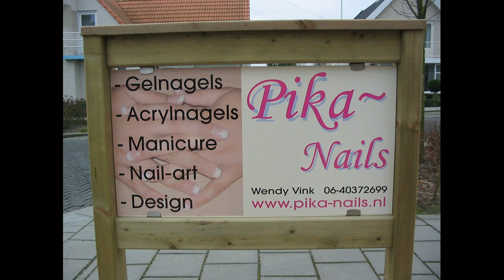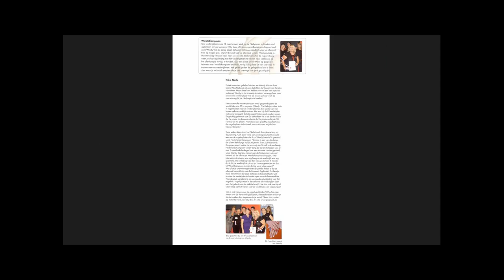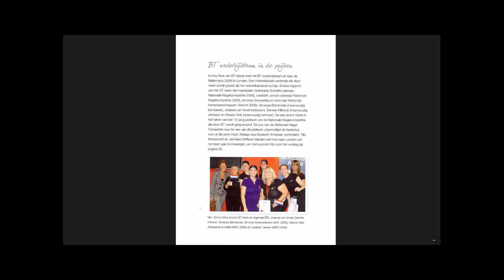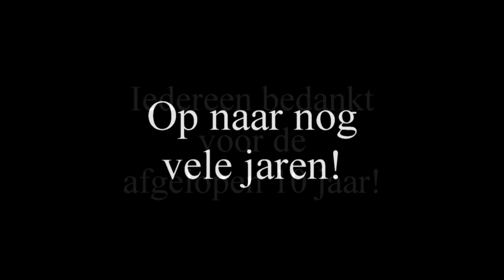Pika Nails | 10 jaar in vogelvlucht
In januari 2015 bestaat Pika-Nails 10 jaar! In enkele minuten nemen we je in een vogelvlucht door deze jaren heen!

Iedereen die heeft bijgedragen aan de 10 jaar Pika-Nails, in welke vorm dan ook (klant, team, cursist, partner, support, ...): HEEL ERG BEDANKT!